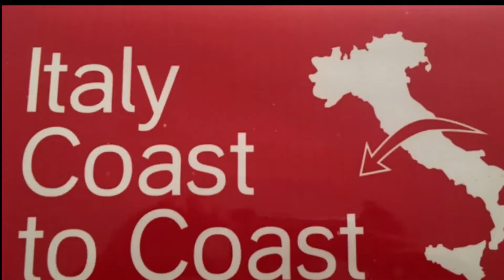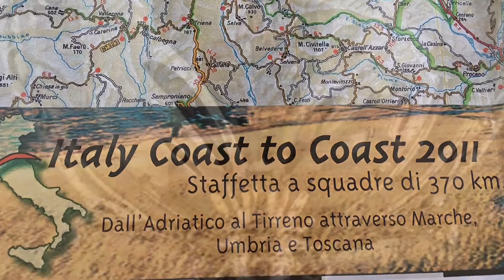Italy coast to coast 2011 🇮🇹